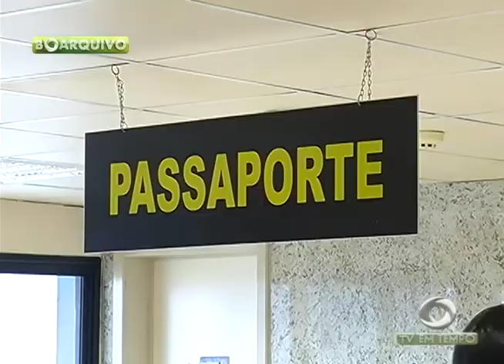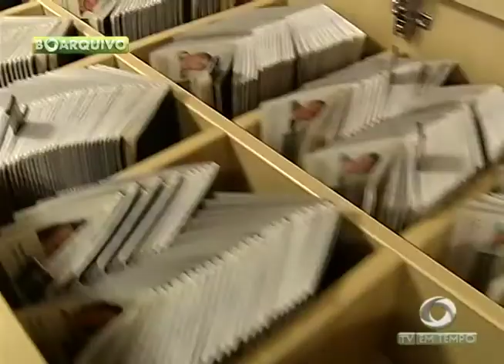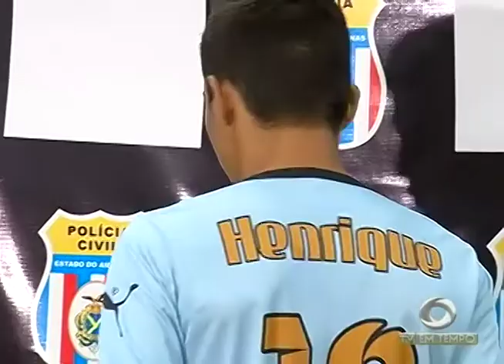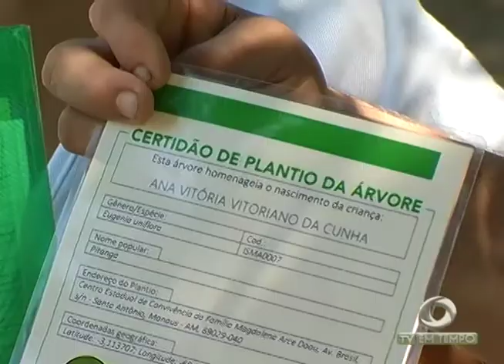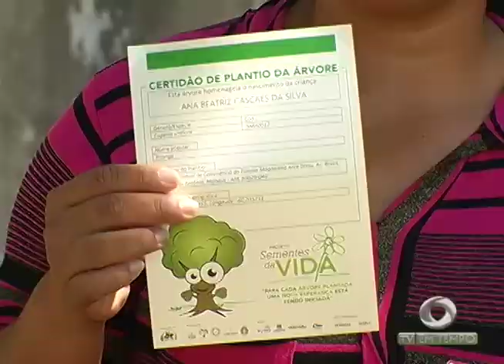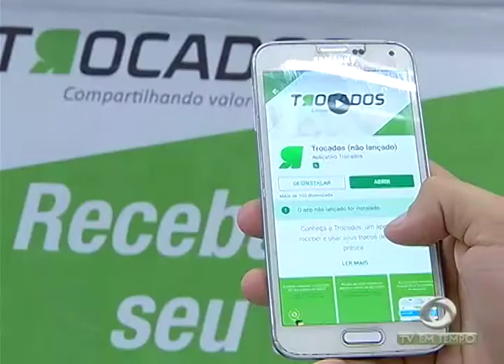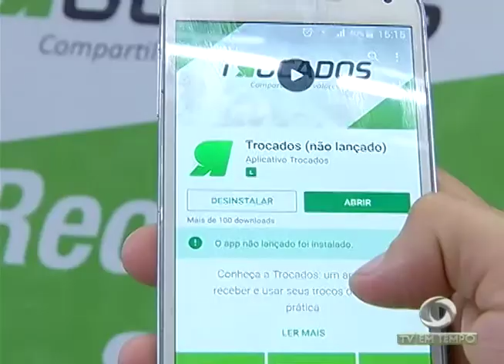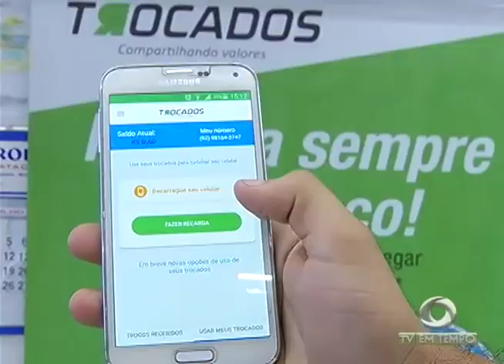BOLETIM EM TEMPO (20.07.2017) MANHÃ